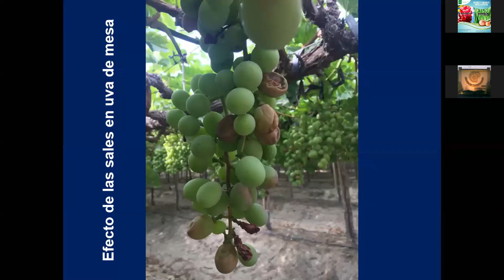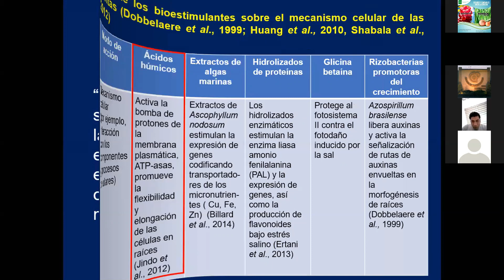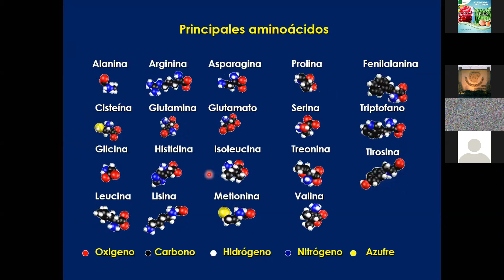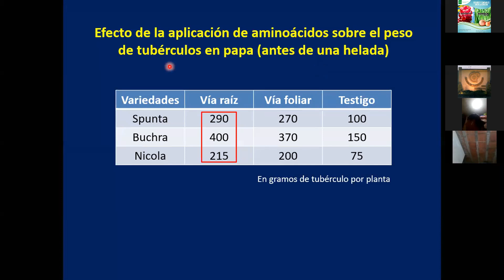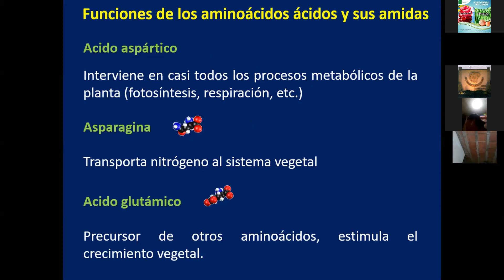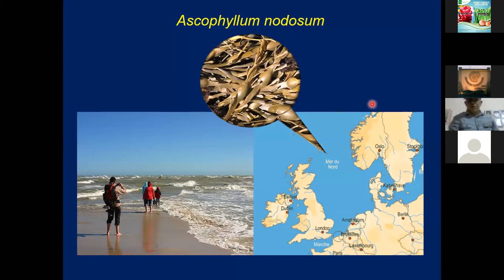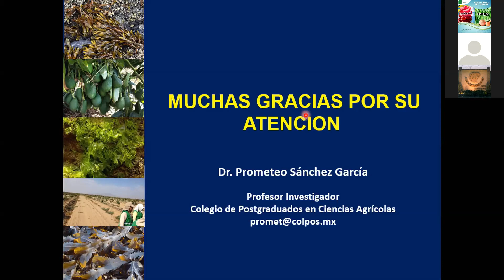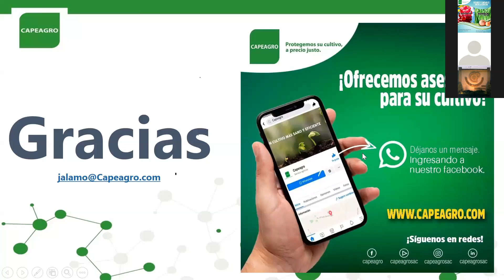Estrategias para la Bioestimulación de cultivos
Te perdiste la charla online? ¡No te preocupes, nosotros la grabamos para compartirte!
Tema: “5 estrategias para la bioestimulación de cultivos”
Dictado por: PhD. Prometeo Sanchez García
El PhDr. Prometeo Sánchez García fue Secretario de la Sociedad Mexicana de la Ciencia del Suelo A.C. y actualmente es Presidente de la Sociedad Mexicana de Nutrición Vegetal, A.C. Ha participado como consejero y asesor de más de 300 estudiantes de licenciatura, maestría y doctorado. Es autor y coautor de 120 artículos en revistas nacionales e internacionales, además de 6 manuales y libros.